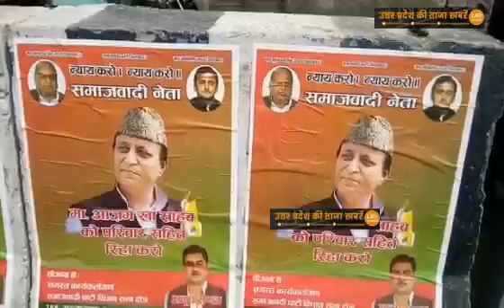सुलतानपुर :पूर्व सपा विधायक अनूप सण्डा के वायरल हो रहे पोस्टर वार से जुड़े कंट्रोवर्सियल बयान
उत्तर प्रदेश के सुलतानपुर जिले से है,जहाँ पूर्व सपा विधायक अनूप सण्डा के वायरल हो रहे पोस्टर वार से जुड़े कंट्रोवर्सियल बयान पर पर विश्व हिन्दू परिषद के संगठन मंत्री उमाकांत जी ने कड़ी प्रतिक्रिया व्यक्त करते हुए पूर्व विधायक के बयान को मानसिक दिवालिया पन घोषित करार देते हुए सस्ती लोकप्रियता प्राप्त करने का तरीका बताते हुए पूर्व एमएलए के बयान की निंदा किया ।